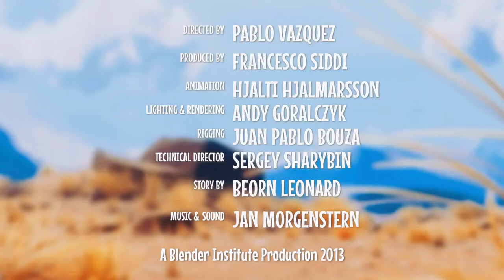César La Llama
This project was completed in partial fulfillment of Maestro Kaplan's SPA 240 AA Intermediate Spanish 1 at Siena Heights University in Fall 2019.The audio was recorded using a Samson C03U usb microphone.  The video goes on to show the life of Cesar the llama, who is a senior in high school. Giving a glimpse of the problems that Cesar faces during his final year.

Trinity